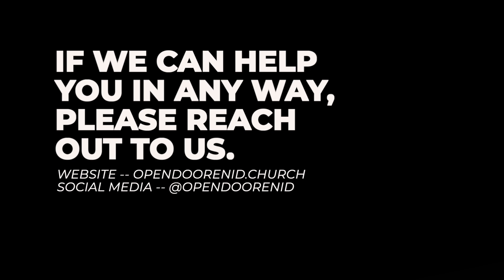The Standard for Fathers - Father's Day 2024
In honor of Father’s Day, Pastor Kevin preaches a message on the story of the prodigal son in Luke 15, using the example of the father in the story, who represents our heavenly Father, to show us how to best father our children. In this message you will hear 6 lessons we can learn from the father of the prodigal son.